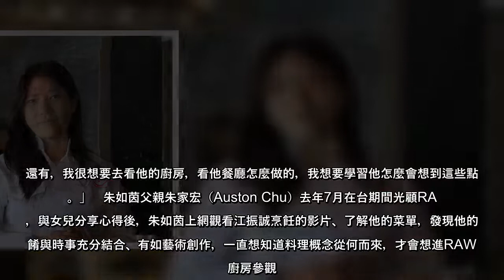江振誠邀約台裔小廚神朱如茵迫不及待返台圓夢